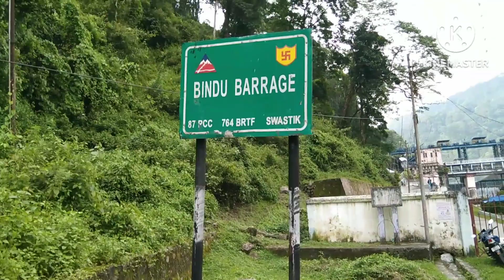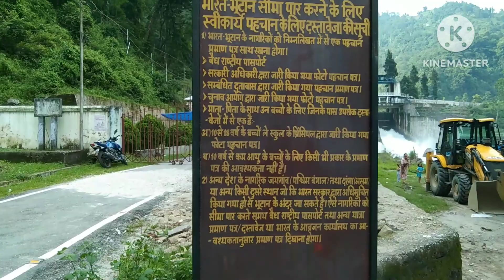Bindu Barrage ll বিন্দু ব্যারেজ ll Lataguri Sight Seeing ll ডুয়ার্স ভ্রমণ 2023 ll